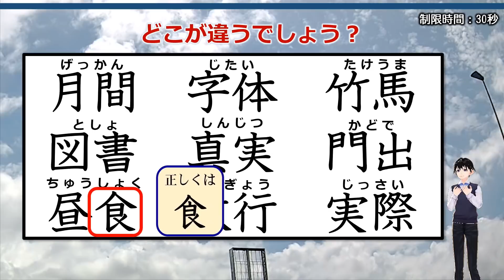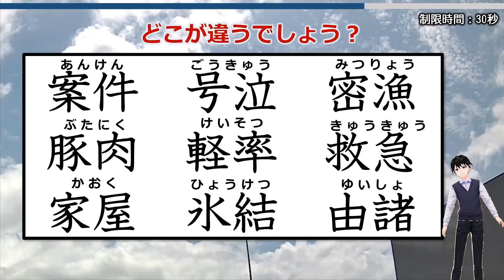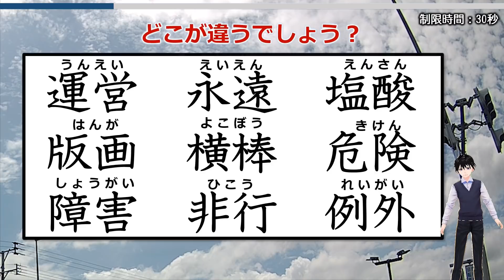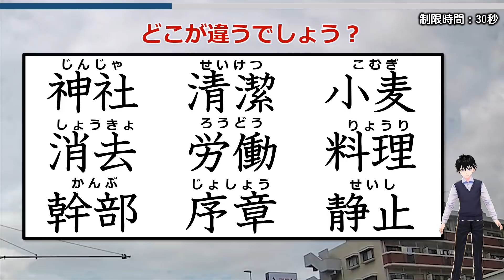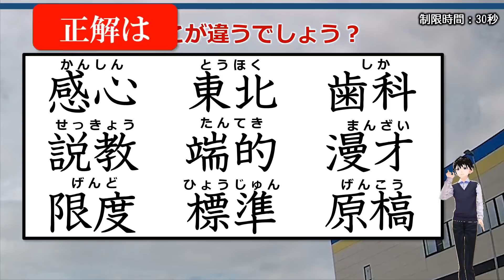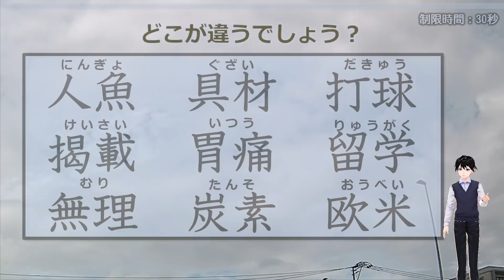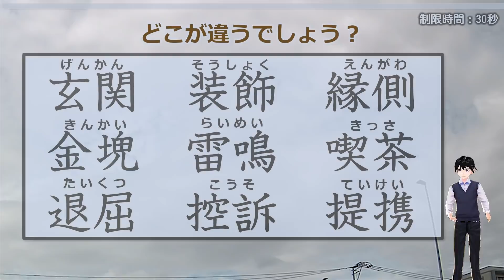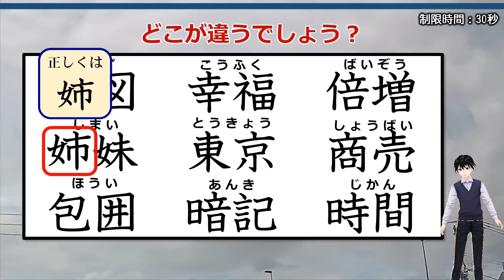【違和感漢字】誤字を見極める熟語脳トレ！11問！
熟語がすらりと並んでいますが、その中に1つだけ誤字があるので探してください。

漢字はどれも常用漢字ばかりなので難しい字はありませんがパーツの違いを見抜くのが意外と難しいです。

他の漢字との変換ミスであるものもあれば、実在しない字もあります。
見た瞬間に違和感を覚えたらすぐにわかるでしょうが、そうでなければかなり大変だと思います。

背景動画素材：オリジナル

【WEBサイト】
ネタファクト

ワールドファンシー